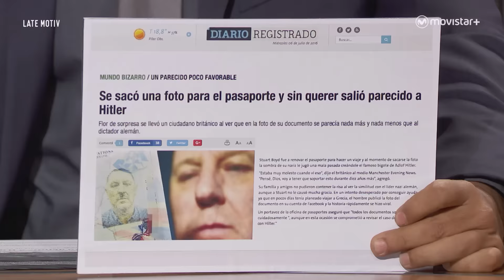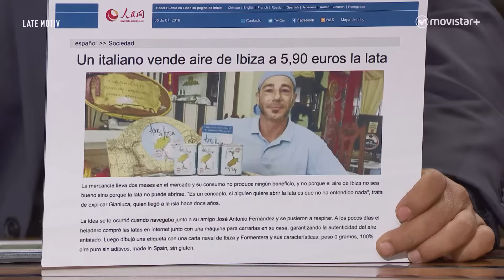LATE MOTIV - Puto Amo News. El bigote de Hitler o los sindicalistas de Jerez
Las noticias que de verdad importan y las que mejor nos retratan. Las Puto Amo News.